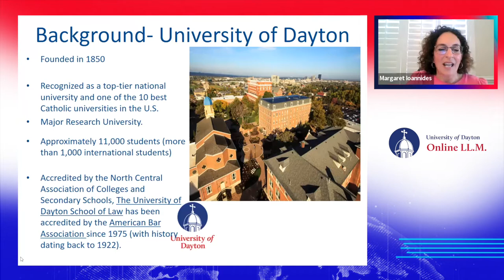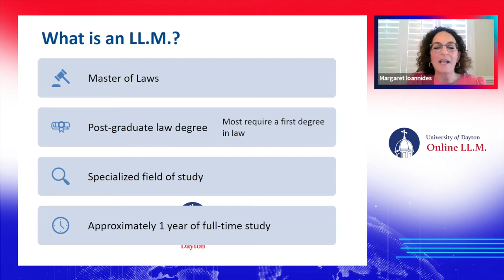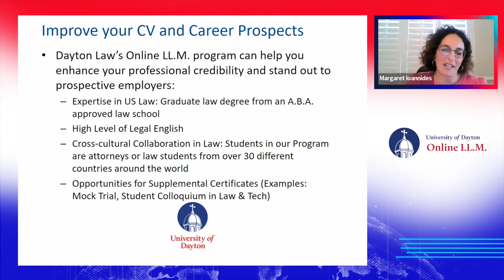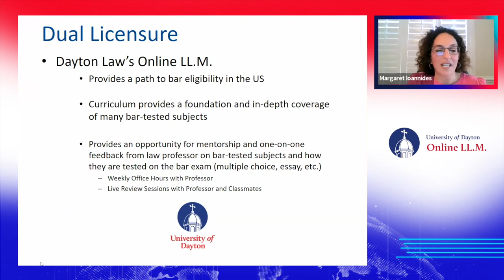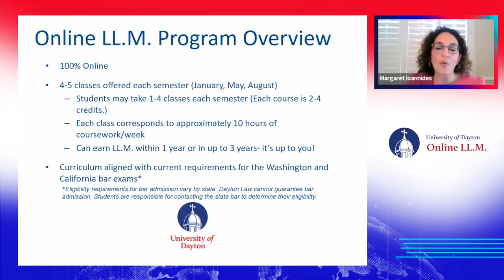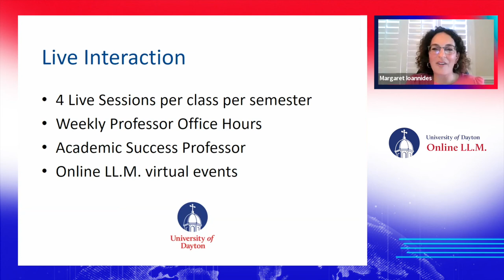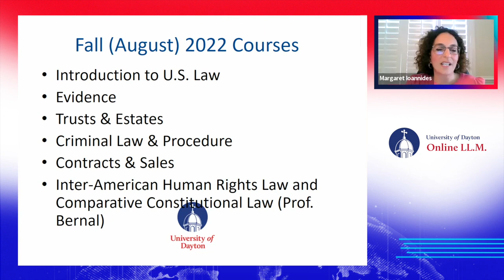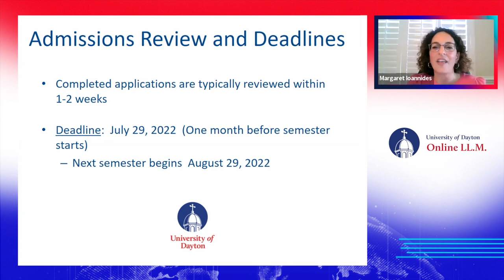UD Law: Online LL.M. Program Overview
Margaret Ioannides, Program Director for the University of Dayton School of Law’s Online LL.M. Program, provides background information about the law school and a comprehensive overview of the 100% Online LL.M. Program in American and Transnational Law.

Margaret discusses the online learning format, potential career opportunities, bar exam eligibility, financial aid, curriculum, and course information, as well as answers general questions like “what is an LLM?”

The University of Dayton School of Law’s Online LL.M. Program in American and Transnational Law provides a flexible and affordable way to access the world-class education students receive at Dayton Law.

Find out more about our:
Asynchronous 100% online format — work at your own pace
Bar-focused curriculum and support
Generous partial tuition scholarships
Free career counseling and access to our university network
Acclaimed faculty with industry expertise